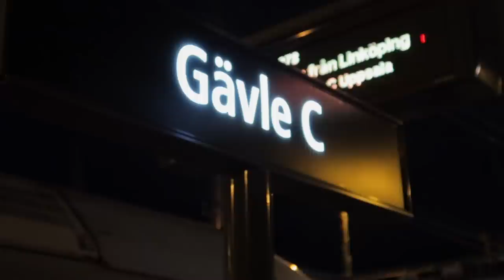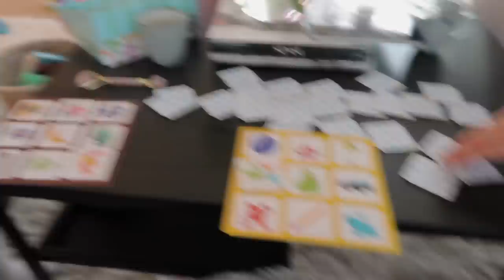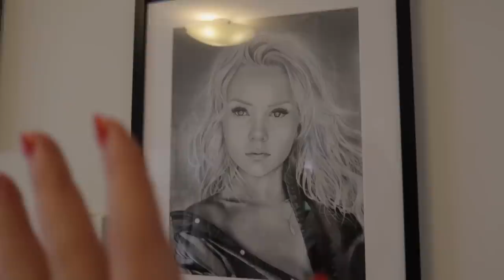MYSVLOGG DELUXE *Gävle-vlogg*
Innehåller reklam för mitt varumärke LXA